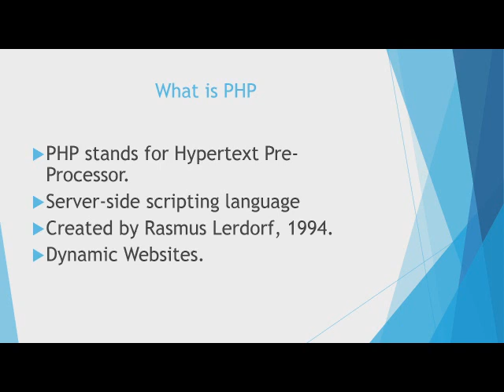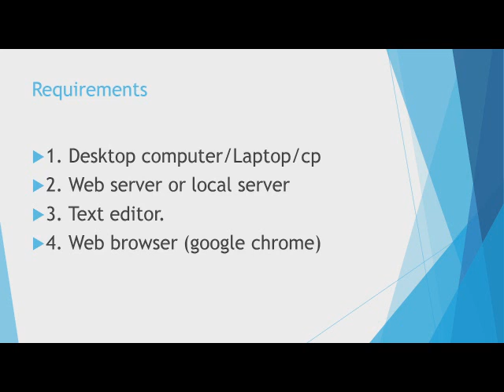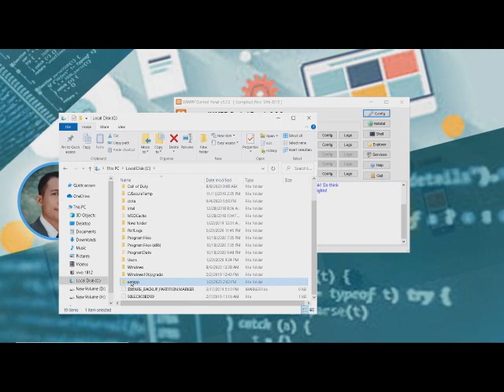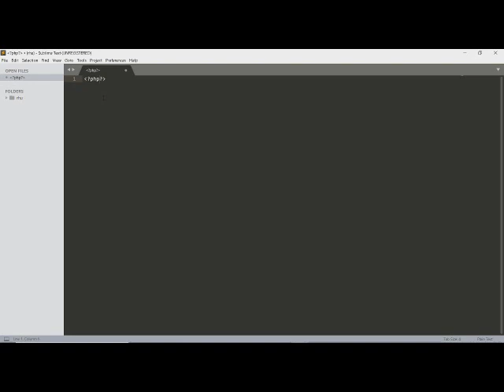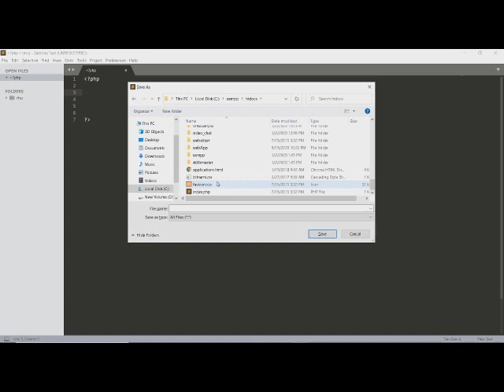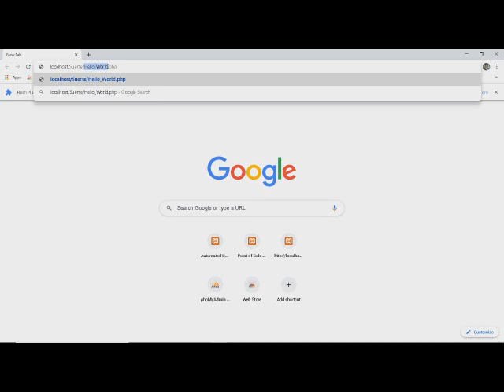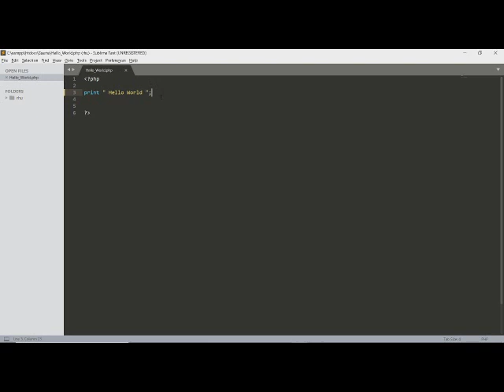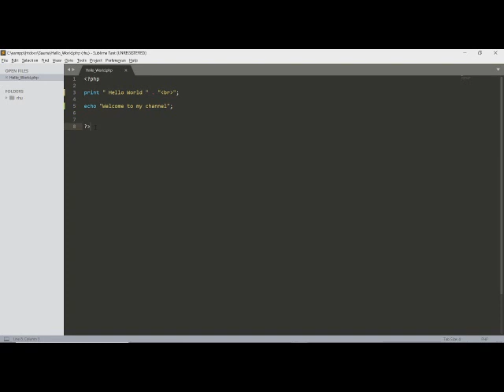What is PHP? (TAGALOG)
INTRODUCTION TO PHP (TAGALOG)
PHP PROGRAMMING
WEB DEVELOPMENT

Kung ikaw ay isang IT student or in any IT related course.. Ang channel na ito ay para sa iyo..

At the end of this video, you will be able to:
1. Create a php program using sublime text editor.
2. Execute the php program using local server (XAMPP) and web browser(google chrome).
3. Use print and echo statement to output the string to the browser.
4. Create project folder inside the xampp-htdocs folder.
5. Insert html tags in php.

In the next video, we will discuss the PHP variables..

Keep safe!!!